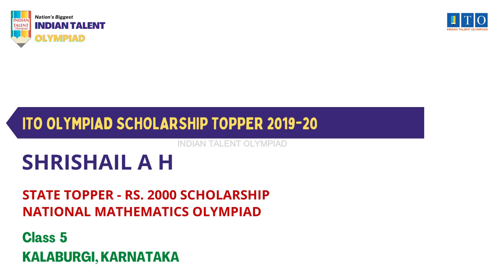ITO Olympiad Scholarship, State Topper 2019-20 SHRISHAIL A H, STATE RANK - 2, KALABURGI, KARNATAKA